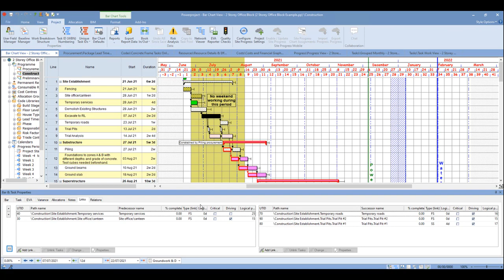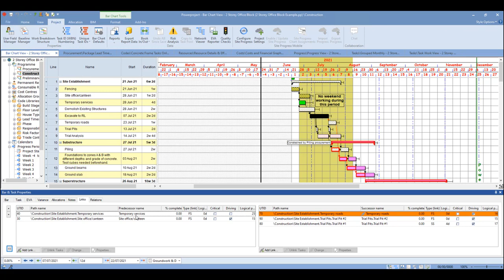Following Logic Link in Powerproject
Powerproject can enable and assist you in tracking you task logic links, by using the Bar and Task Properties dialog.